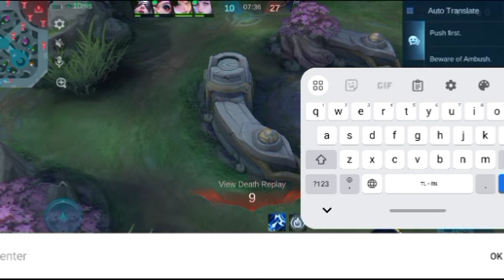kon ako ang pasultihon - June 23,2024 - sender Atong